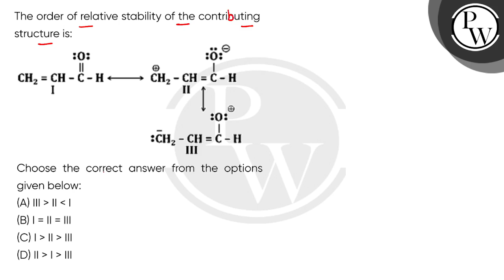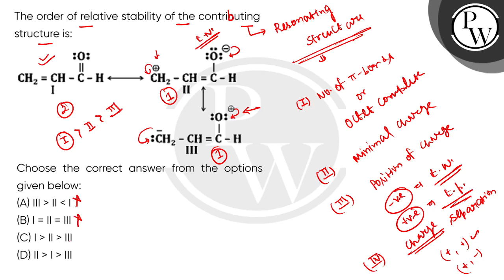The order of relative stability of the contributing structure is: Choose the correct answer fro....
The order of relative stability of the contributing structure is:

Choose the correct answer from the options given below: 📲PW App